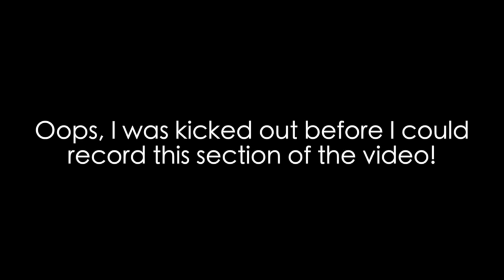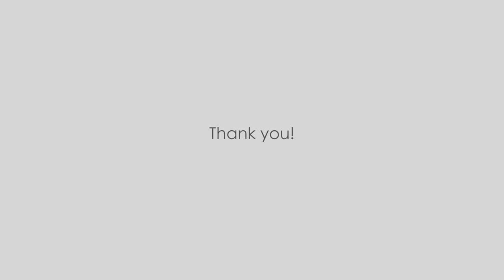Middlebury College Music Supplement